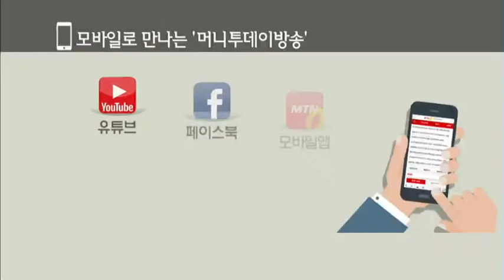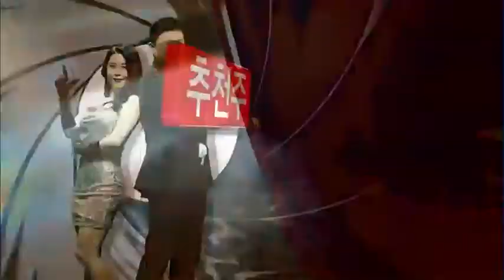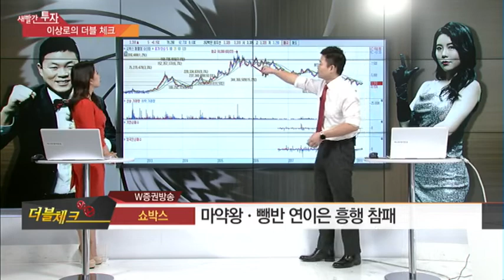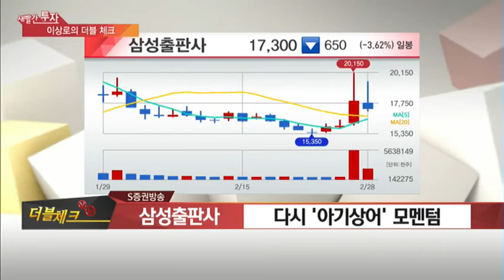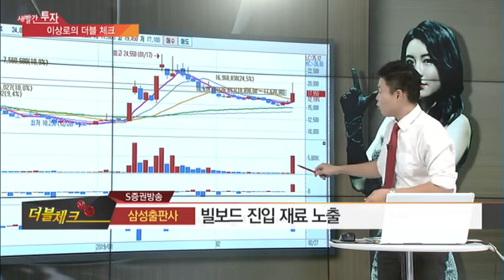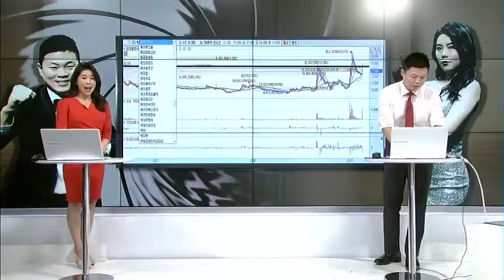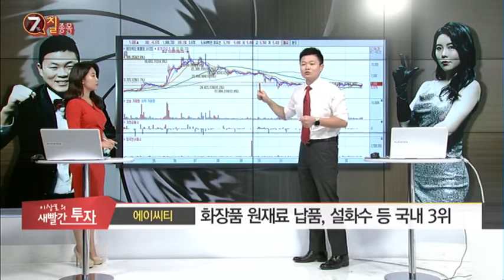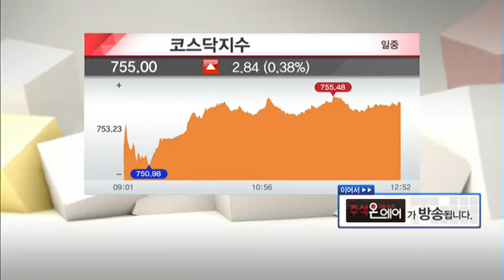[이상로의 새빨간투자] '더블체크'로 추천주 옥석가리기! '쇼박스', '아세아텍', '삼성출판사' 外 등 / (증시, 증권)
02/28 이상로 새빨간 투자

'쇼박스' [의견일치]

W증권방송 "신작 기대감"
-실적 부진에 따른 기저효과
-신작 흥행 모멘텀 주목